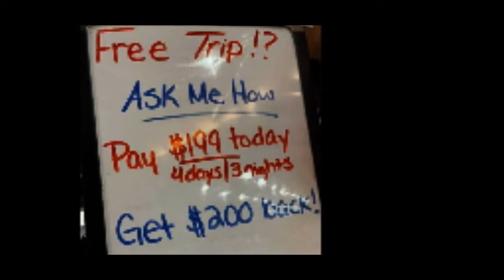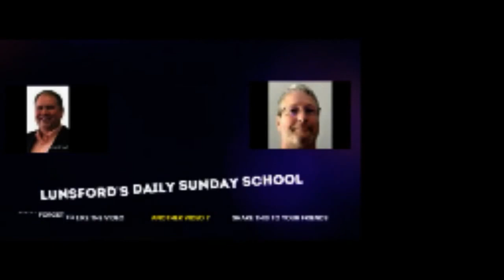Lunsford Daily Sunday School-11.22.2022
"Lunsford Daily Sunday School-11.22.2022" Our focus is to spread the Non-Denominational word of God and the Bible to every corner or the world one day at a time. Seriously non-judgmental straight forward Daily Sunday School lesson.
bible,
biblical,
holy bible,
holy book,
book,
books,
genesis,
creation,
kjv,
kjvo,
kjb,
kjbo,
king james,
king james version only,
king james bible only,
gods word,
word of god,
religion,
christ,
christianity,
jesus,
jehovah,
old testament,
new testament,
old covenant,
new covenant,
audiobook,
audiobible,
gospel,
truth,
salvation,
Preaching,
Christianity,
Sermon,
Jesus,
Christ,
Grace to You,
Dreams,
Forgiveness,
Hope,
Life,
Patience,
Peace,
Relationships,
Faith,
Grace,
Love,

Please DO NOT leave your URL on this channel without prior written approval. The URL will be removed and blocked.

Don't forget to rate the video, comment and share with everyone.
We sincerely pray you are enjoying your day. Spreading God's word has never become more crucial as we personally and emotionally watch our world try to function as a society without the need for our Lord's intervention. We know God has those who have been saved and those who do their very best to follow God's word. Regardless of your religious beliefs, level of faith, or your church membership everybody is welcome to viewer our videos, music, and spread the word of God.
Brooke uses his knowledge and education background to bring the word of God according to scripture to every part of the world as God see's fit to hear his word. As listeners, we all view the Bible differently based upon our individual perception of understanding. We all need some level of Jesus in our lives for a better today and tomorrow. Yesterday has already past into our history and tomorrow is never promised. With a non-denominational message from the word of God can and will brighten your day. If you are a veteran or beginning viewer, Brooke specifically asks for your prayer requests to bring support by others helping to resolve conflict in your life. Whether you agree or disagree with Brooke's message, please send a challenge to Brooke to explain the balances of what we can expect in life from Jesus. We do our very best to upload daily and weekly for your enjoyment.

Brooke Lunsford Daily Sunday School
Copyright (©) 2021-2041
The exclusive legal right, given to an originator or an assignee to print, publish, perform, film, or record literary, artistic, or musical material, and to authorize others to do the same.
This video and it's content is copyright of Brooke Lunsford Daily Sunday School and Harris Productions. Any distribution of reproduction of part or all of the content in any form is prohibited other than the following:
A. Expressed written permission from Creator and Producer must be granted in writing, consent not to exceed 30 days.
B. You may print or download to a local hard disk extracts for your personal and non-commercial use ONLY.
C. You may copy the content to individual third parties for their personal use, but ONLY if you acknowledge the video as the source of the material.
You may not, except with our express written permission, distribute or commercial exploit the content. Nor may you transmit it or store it in any other website or other form of electronic retrieval system.